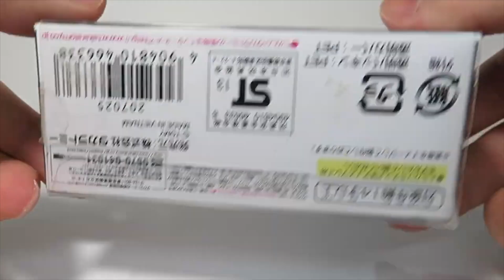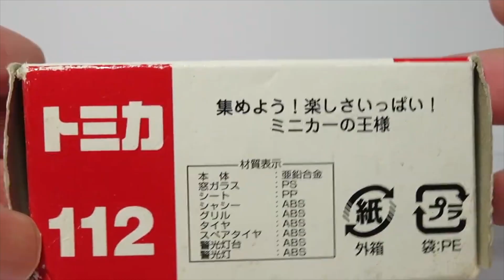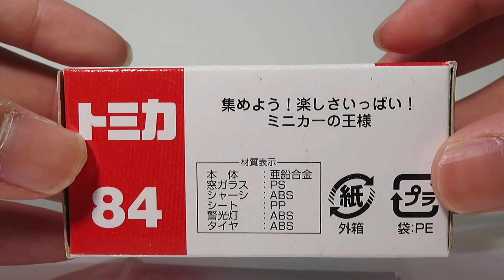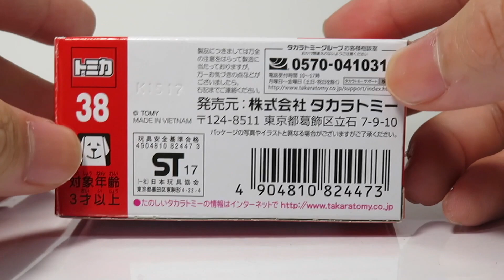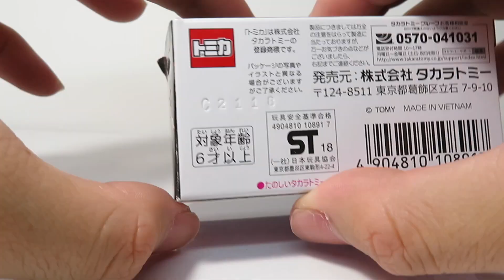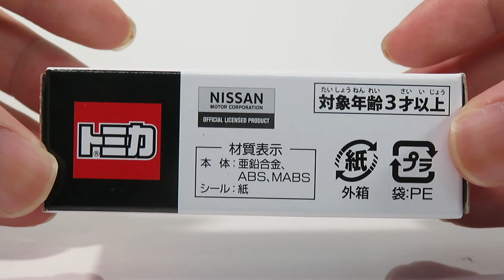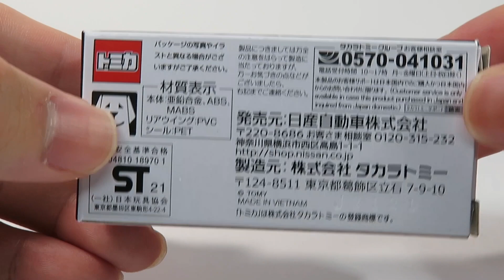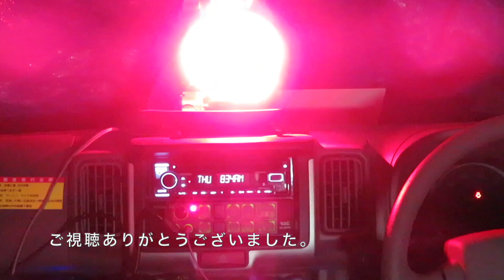今日のトミカ・S 総集編4（ただ繋げただけの約30分動画）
今回はただ繋いだだけの今日のトミカ・S 総集編4です。第1弾同様にただ繋げただけで何か増えたりとかはしていません。BGMは魔王魂様。トミカの詳しい説明は各動画をご覧ください。

【チャプター】
00:00 TL-0156 スバル レガシィ B4 覆面パトロールカー
03:19 112-3 トヨタ ハイラックス 道路公団パトロールカー
06:50 109-9 DHL トラック（いすゞエルフ）
10:06 84-6 日産 マーチ パトロールカー
13:56 38-8 トヨタ車体 コムス
16:57 P27-1 トヨタ2000GT
20:27 83-5 Honda インサイト パトロールカー
23:03 マックメカニクスツールズ特注 日産 NV350 キャラバン MAC TOOLS
26:47 日産自動車特注 REALIZE CORPORATION ADVAN GT-R